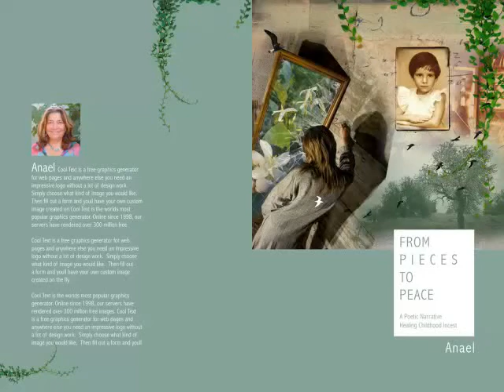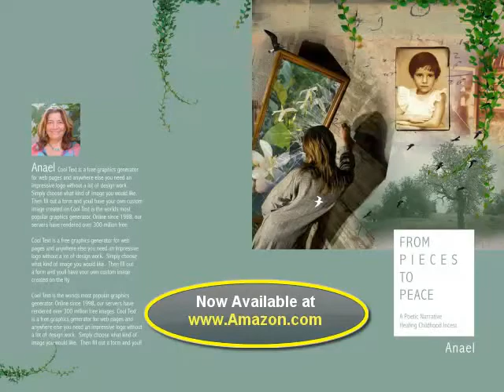From Pieces to Peace